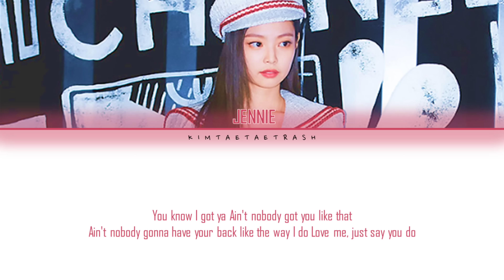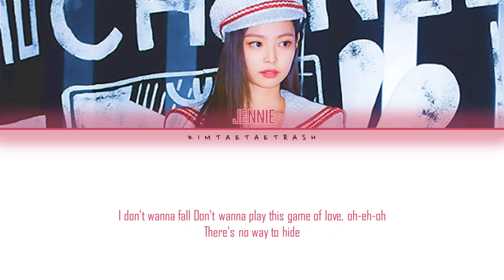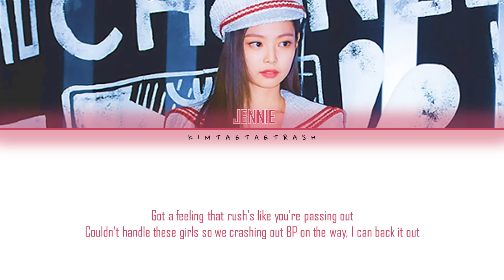Jennie - You And Me COACHELLA VER. (Color Coded Lyrics)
• Artist: Jennie (제니)
• Song: You And Me
• Album: N/A
• Released: N/A